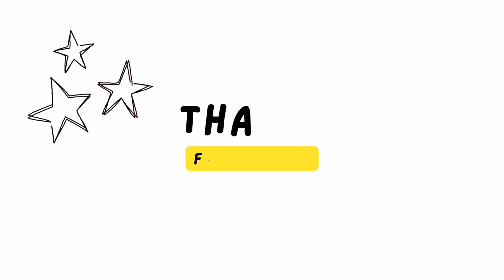The Fate of Kai the Brash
This is just a quick practice painting, but I thought I’d try something a bit more fun with a bit of a story. Poor Kai, probably shouldn’t be playing in abandoned mines by himself! Gelatinous cubes are not a monster I would want to take on solo.

If anyone wants to take the story and redo it with their own art or twist, please tag me. I’d love to see your creation!